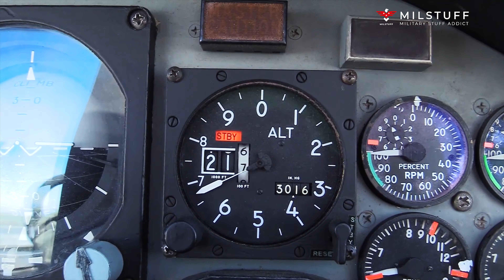SR-71 Blackbird: US Spy Plane with Incredible Speed, World's Fastest Plane Ever Built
The Lockheed SR-71 was an advanced, long-range, Mach 3 strategic reconnaissance aircraft developed from the Lockheed A-12 and YF-12A aircraft by the Lockheed Skunk Works. The SR-71 was unofficially named the Blackbird, and called the Habu by its crews. Clarence "Kelly" Johnson was responsible for many of the design's innovative concepts. A defensive feature of the aircraft was its high speed and operating altitude, whereby, if a surface-to-air missile launch were detected, standard evasive action was simply to accelerate. The SR-71 line was in service from 1964 to 1998, with 12 of the 32 aircraft being destroyed in accidents, though none were lost to enemy action.